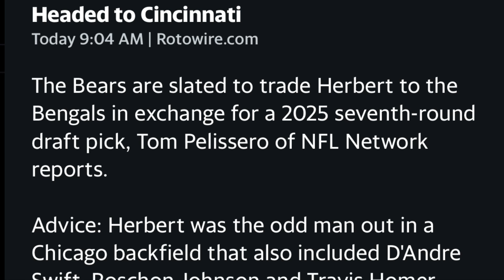Cincinnati Bengals Trade For Khalil Herbert Fantasy Football /NFL News